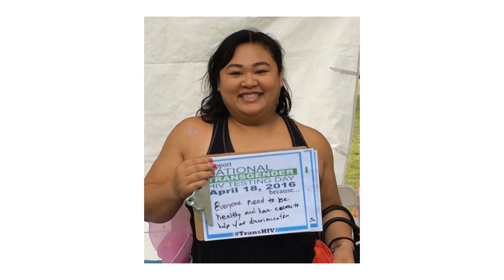National Transgender HIV Testing Day, Video 1